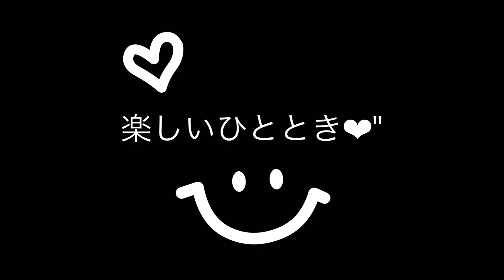素敵な春が過ごせますように😊🐶♪何事もがんばるらいくん♪侍JAPAN⚾️目指します⁉️🤣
ポカポカと春らしくなってきて小さな庭も次々と花が咲き始めました🌸
らいくんの治療も色々ありますが、今日は舌もキレイな可愛いピンク色💕
そんな些細な幸せ大切に感じていたいです♪
血が取りにくくなってる採血もがんばろうね‼︎